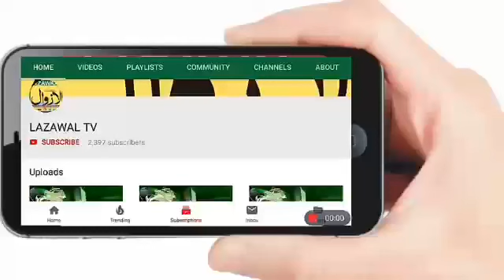Indian Red Cross Society district unit Ramban, organised relief camp at Bus Stand Ramban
During pandemic view of COVID-19 Indian Red Cross Society district unit Ramban, organised relief camp at Bus Stand Ramban under this campaign they distributed dry ration kits among 300 poor and needy families of Seri, Pernote, Karol, Mehar & Kabbi

District vice president Indian Red Cross Society district unit Ramban Bashir Sheikh told that we are distributing ration by personal collection of our volunteers and this process shall remain continue in future